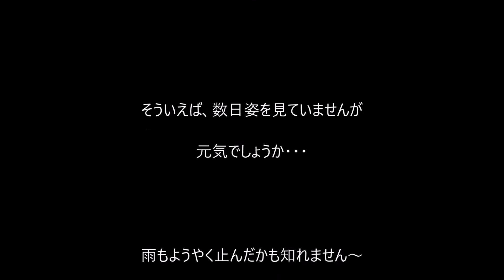２０１５年の出会い まずは巨大松茸から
平成２７年、北海道の松茸は大不作。
それでもたった一ヶ所でこんなにと
いう日も有りました(＼(◎o◎)／！)
　松茸以外にも可愛らしい動物達との出
会いも～最後までご覧下さい～楽しめ
ますよぅ～(^▽^)